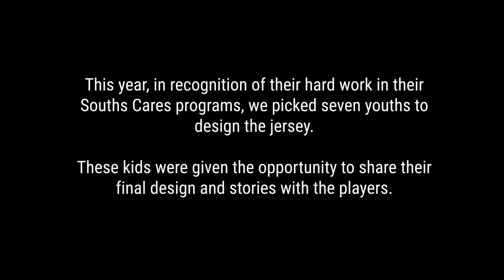Rabbitohs Aboriginal and Torres Strait Islander Jersey 2021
This year, in recognition of their hard work in their Souths Cares programs, we picked seven youths to design our Rabbitohs jersey. This is the story of our 2021 Rabbitohs Aboriginal and Torres Strait Islander Jersey.